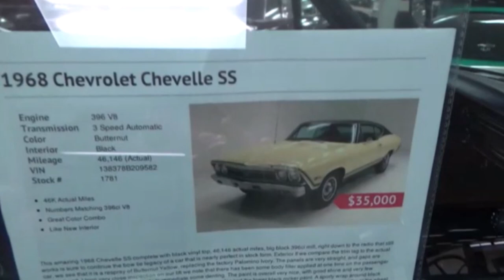1968 Chevelle SS 396 Dreamgoatinc Classic and Muscle Car Video